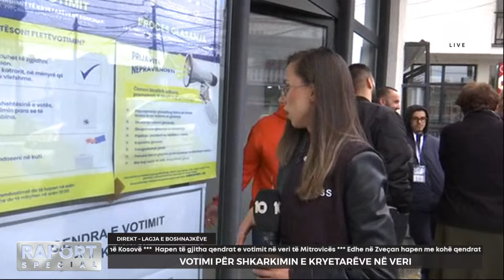Live nga Lagja e Boshjakëve –Vetëm një qytetar ka ushtruar të drejtën e votës deri me tani